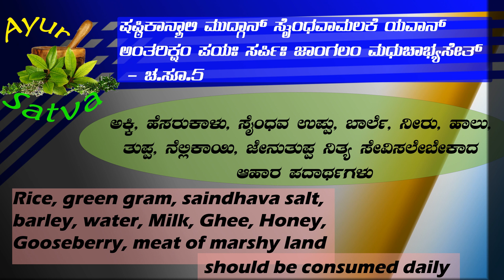ಪ್ರತಿದಿನವೂ ಸೇವಿಸಲೇಬೇಕಾದ ಆಹಾರಗಳು (Essential in our daily food routine)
Rice, green gram, saindhava salt, barley, water, Milk, Ghee, Gooseberry, Honey, meat of marshy land should be consumed daily